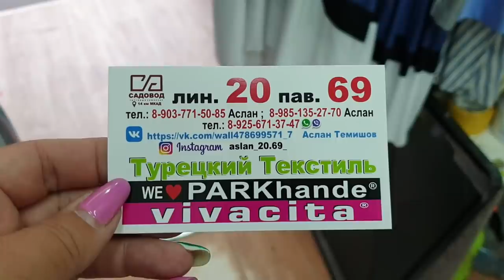Рынок Садовод. Примерка купальников сезон 2020, Турецкая одежда, цены на вещи шопинг! Что мы купили?